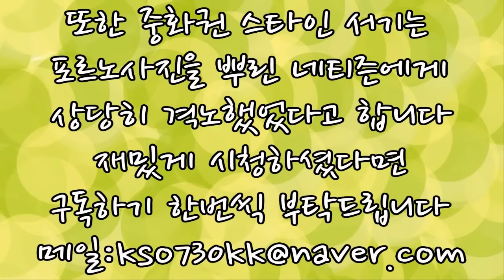포르노를 찍은 유명배우들 TOP6